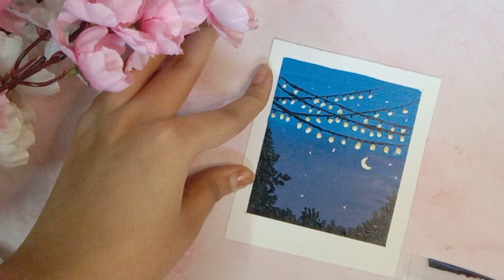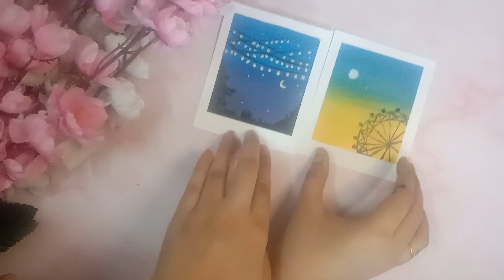Acrylic Polaroid Painting | Paint With Me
Hey this is an acrylic painting done on a polaroid sized paper.
paint with me and enjoy the video!